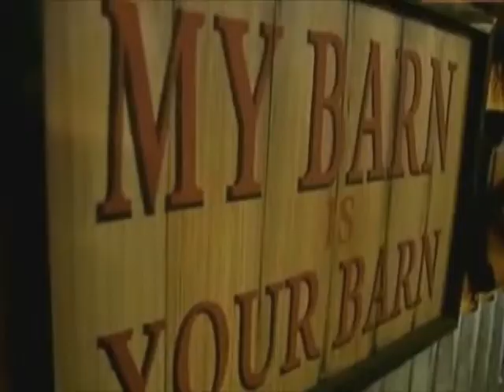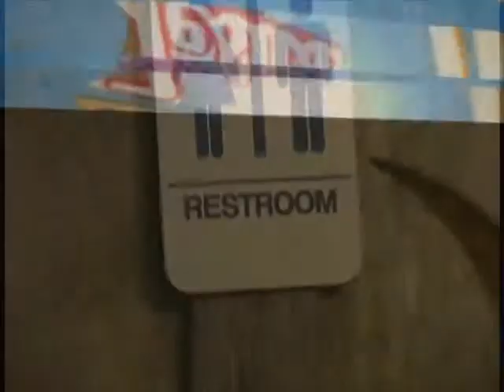November 21 Southpointe Scoop Count Your Blessings 3 featuring Diners drive in and Jesus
November 21 Southpointe Scoop   Count Your Blessings 3